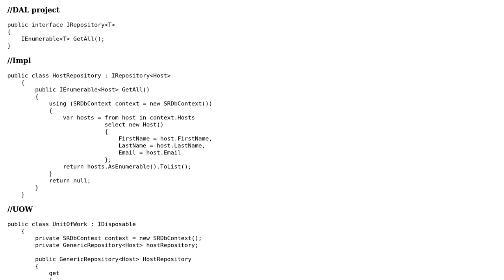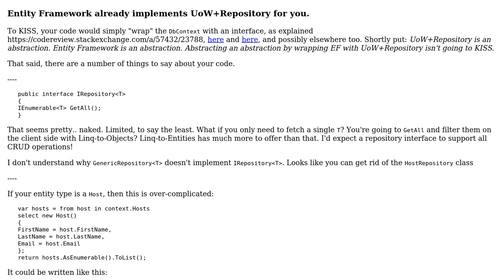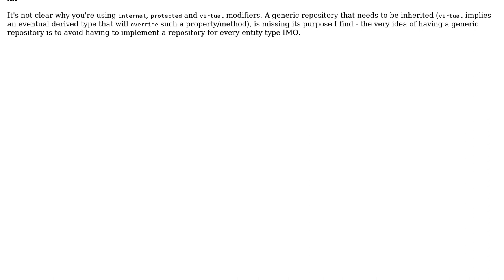Code Review: Is this Repository/UOW design workable?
With thanks & praise to God, and with thanks to the many people who have made this project possible! | Content (except music & images) licensed under CC BY-SA | Music | Images & others | With thanks to user Pimgd user Nick Kahn user Mathieu Guindon and the Stack Exchange Network Trademarks are property of their respective owners. You are responsible for your own actions.